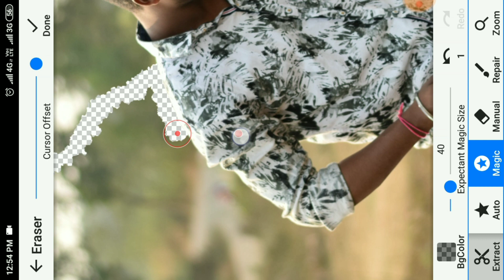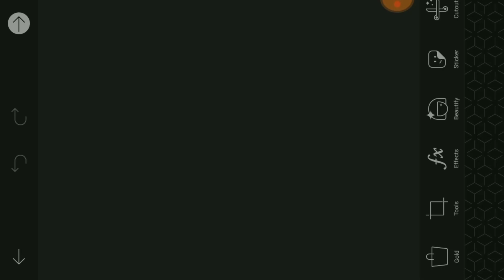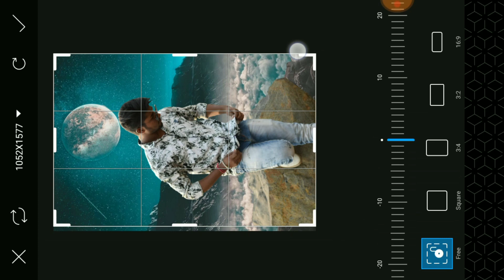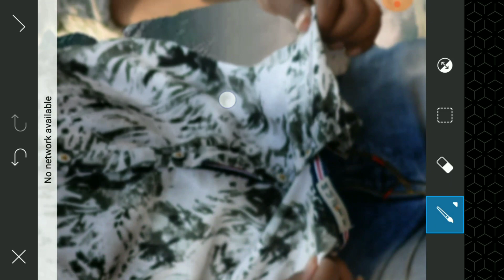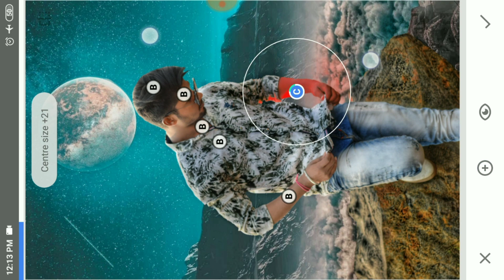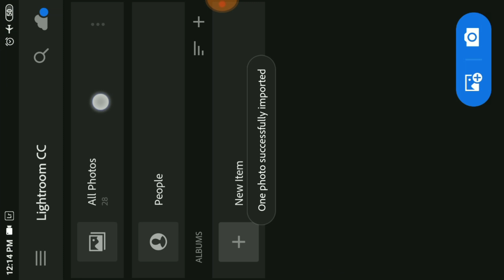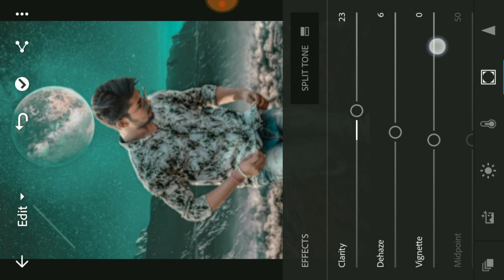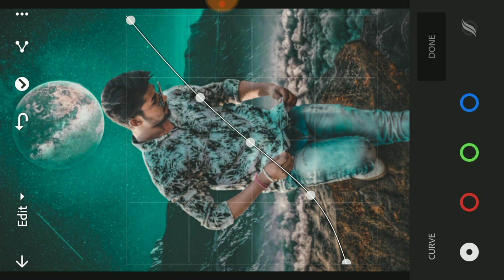JACK NIKAM PHOTO EDITING TOTURIAL PICSART AND LIGHTROOM |ABHISHEK MIX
2019 👌 NEW  YEAR  SPECIAL 📸 PHOTO EDITING || PICSART & LIGHTROOM  TUTORIAL ||ABHISHEK MIX||

Audio Credits-
No Copyright NCS [Release] Music :-

                           Abhishek Mahato